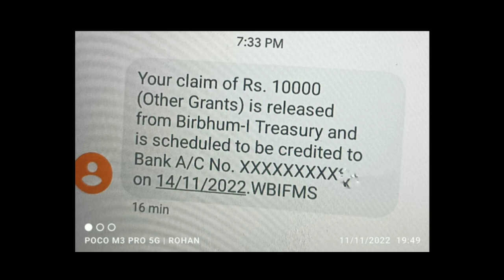taber taka koba pabo 2022. tab er taka koba debe 2022. 12 class 10000 taka koba pabo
tabar taka koba pabo.tab kenar taka kobe debe.tabar 10000 taka koba debe. class 12 mobile phone news
tabar taka koba pabo 2022. your claim of Rs 10000 is released sms. tabar taka koba dhukba 2022

tabar taka koba dhukba 2022. tabar taka koba diba. tabar 10000 taka koba dhukba 2022.

tab er taka kobe debe 2022 | mobile taka kobe dukbe 2022 | taber taka kobe pabo 2022 | tab er takatabar taka koba pabo. tab kenar taka kobe debe 2022. tabar 10000 taka koba debe 2022.

Related search :
tab kenar taka kobe debe
samrat exclusive
mobile taka kobe dukbe 2022
taber taka kobe pabo 2022
tab er taka kobe debe 2022
tab kenar taka kobe debe 2022
sridam mondal
sridam mandal
ট‍্যাবের টাকা কবে ঢুকবে 2022
12 class 10000 taka kobe pabo 2022
taber taka kobe pabo 2022 today
10000 taka kobe pabo
mobile taka kbe dukbe 2022
mobile er taka kobe debe 2022
phone er taka kobe debe
phone kenar taka kobe debe 2022
tab
Aikyashree
Aikyashree scholarship
Aikyashree scholarship 2022
scholarship news